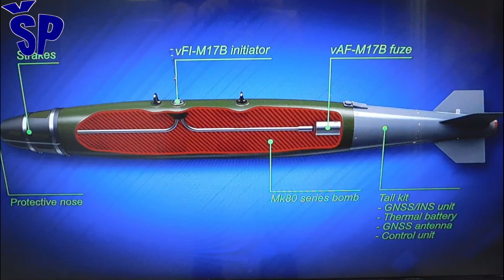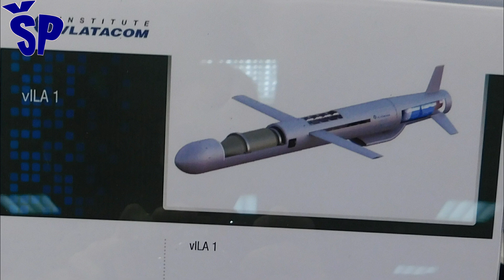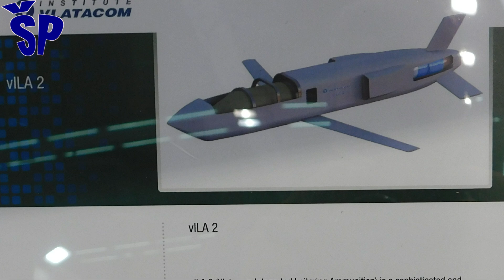Nove srpske krstareće rakete vILA 1 i vILA 2 The New Serbian Cruise Missiles vILA 1 & vILA 2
At the stand of this institute at the arms and military equipment fair "Partner 2023" in Belgrade, two variants of the new domestic cruise missile called "vILA 1" and "vILA 2" were displayed, which is an abbreviation of "Vlatacom Integrated Loitering Ammunition" or ti in the Serbian language "Vlatak integrated planning ammunition".
The Institute for Research and Development "VLATACOM" is known for the construction of domestic bombs based on NATO bombs MK-82 and BLU-109.
Also, since recently at the "VLATACOM" institute, gravity bombs of the MK family have been converted into guided bombs by adding a guidance system called Wing Assisted Guidance Kit or "vWAGK" for short, and this is how a guided aerial bomb is obtained.
The "vILA" family of cruise missiles are sophisticated missiles that represent complex ground-to-ground or air-to-ground combat systems that are launched from combat aircraft in the case of "vILA 2" missiles or from land-based launchers in the case of "vILA 1" missiles.
These missiles represent a modular system of unmanned aircraft in the form of a cruise missile intended to destroy the enemy's tubes at medium and long ranges that are defended by multi-layer air defense.
Na štandu ovog instituta na sajmu naoružanja i vojne opreme “Partner 2023” u Beogradu prikazane su dve varijante nove domaće krstareće rakete pod nazivom “vILA 1” i “vILA 2” što je skraćenica od “Vlatacom Integrated Loitering Ammunition” ili ti na srpskom jeziku “Vlatakom integrisana planirajuća municija”.
Institut za istraživanje i razvoj “VLATACOM” je poznat po konstrukciji domaćih bombi na bazi NATO bombi MK-82 i BLU-109 .
Takođe od skoro u institutu “VLATACOM” gravitacione bombe familije MK pretvaraju u vođene bombe dodavanjem sistema navođenja pod nazivom Wing Assisted Guidance Kit ili skraćeno “vWAGK”  i tako se dobija vođena avio bomba.
Familija krstarećih raketa “vILA” su sofisticirane rakete koje predstavljaju složene borbene sisteme tipa zemlja-zemlja ili vazduh-zemlja koje se lansiraju sa borbenih vazduhoplova u slučaju raketa “vILA 2” ili sa kopnenih lansera u slučaju raketa “vILA 1”.
Ove rakete predstavljaju modularni system bespilotne letelice u formi krstareće rakete namenjene uništavanju protivničkih cijeva na srednjim i velikim dometima koji su branjeni višeslojnom PVO.